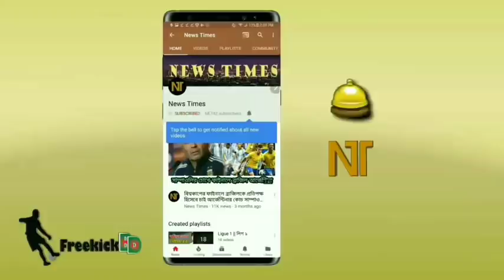“মন ভাঙ্গা ৩ জনে পিএসজির আক্রমণভাগ”🔴মেসি-নেইমার-এমবাপ্পেকে নিয়েও কেন দুর্দশা পিএসজির❓ | PSG Ligue 1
Lionel Messi - Neymar JR - Kylian Mbappe - PSG
“মন ভাঙ্গা ৩ জনে পিএসজির আক্রমণভাগ”🔴মেসি-নেইমার-এমবাপ্পে নিয়েও কেন এই দুর্দশা পিএসজির❓ | PSG Ligue 1